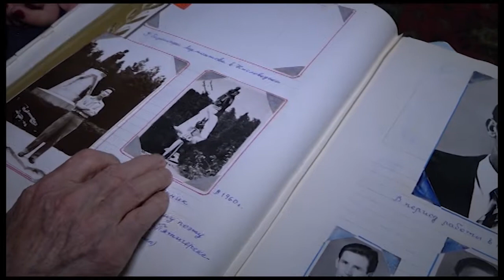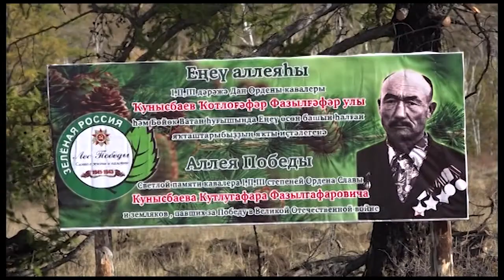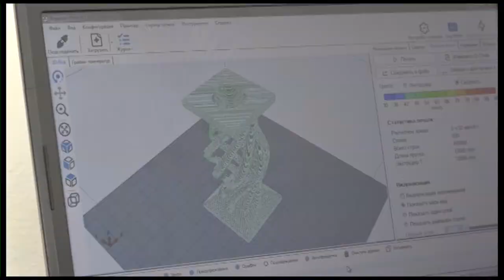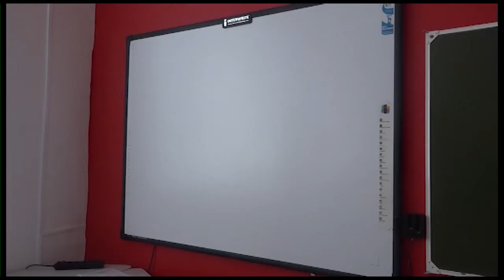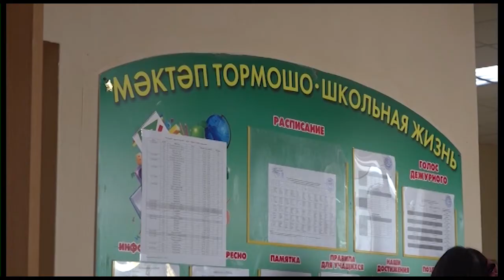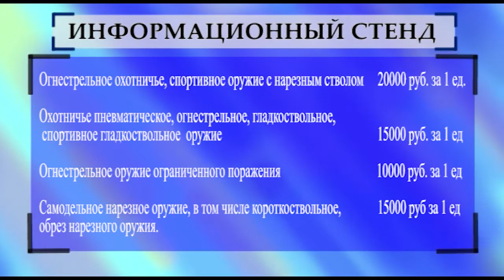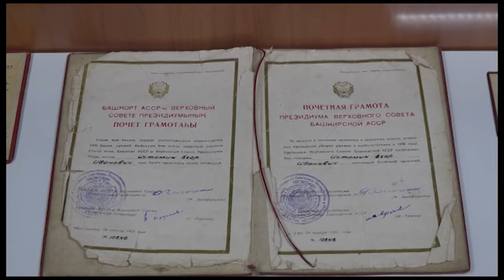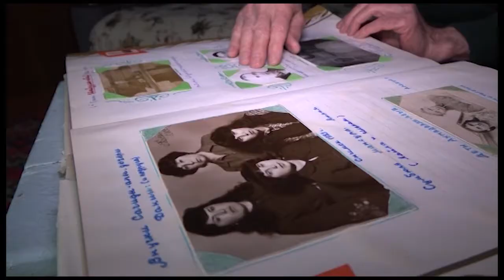30 09 2020г